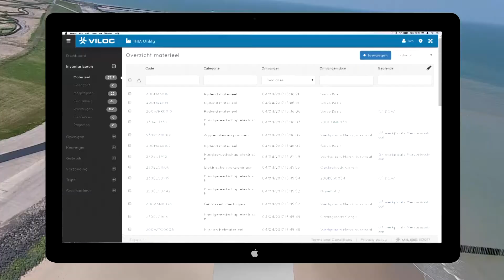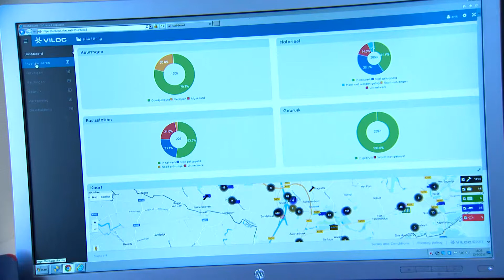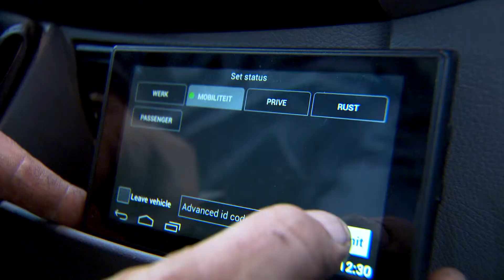H4A: 3000 assets opvolgen met slechts 1 systeem (NL)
Het Nederlandse bedrijf H4A heeft talrijke expertises waaronder bouw, wegenbouw en windenergie. Dankzij de oplossingen van Suivo en Viloc kan het AL zijn assets (meer dan 3000 !) opvolgen: van boormachine, graafmachine en container, tot vrachtwagen en zelfs zijn mobiele medewerkers.

Bekijk onze video van Bouw.TV en ontdek hoe H4A:

- inzicht heeft waar de voertuigen, machines en gereedschappen zich bevinden
- nu makkelijk, snel én live ziet of iets gekeurd is
- zijn uitvoerende mensen ontlast van administratieve taken

Suivo verbindt alles met elkaar. We zijn begonnen met voertuigen, daarna machines en nu koppelen we zelfs gereedschappen. Onze missie is simpel: alles verbinden, zodat onze klanten beter kunnen worden in wat ze willen bereiken.